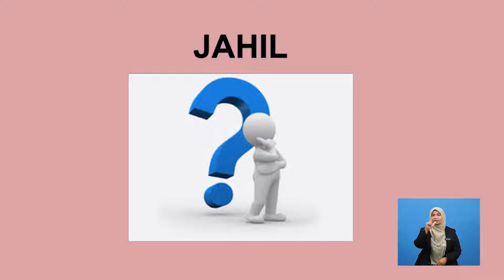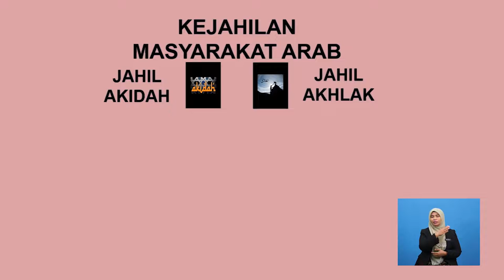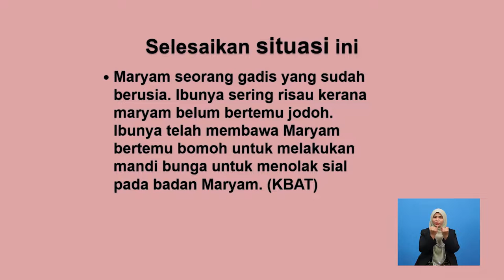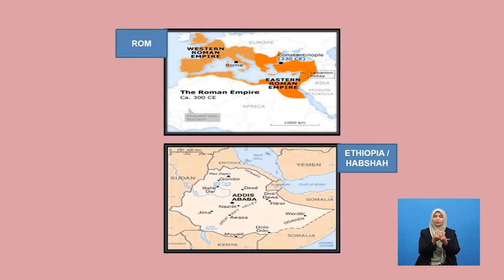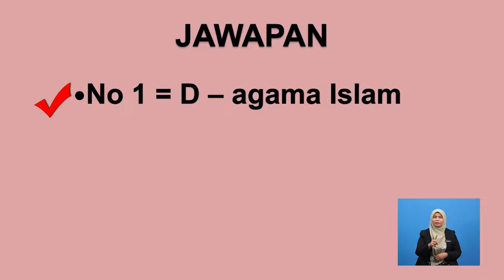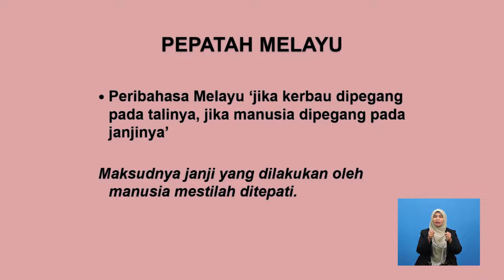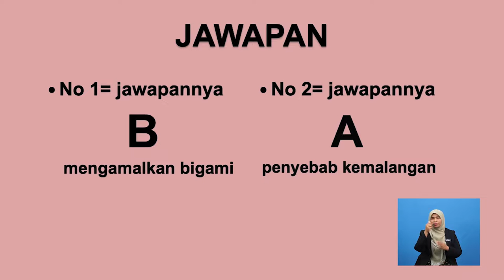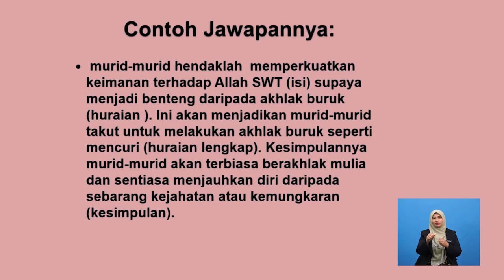Tingkatan 1 | Pendidikan Islam | Masyarakat Jahiliyyah | R338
Topik ini menerangkan tentang pengertian jahiliah. Diperincikan hal kejahilan dalam bidang akidah dan akhlak serta pelbagai pegangan akidah yang dianuti oleh masyarakat jahiliyah. Kejahilan masyarakat Arab ini masih wujud dan ada di antaranya masih diamalkan sehingga sekarang. Murid murid dikehendaki  meninggalkan akhlak buruk yang terdapat dalam masyarakat sekarang yang mirip kejahilan masyarakat arab jahiliyah. Penerangan berkenaan sebab Rasulullah S.A.W diutuskan kepada kaum arab jahiliah ketika itu di mana ianya membawa kebaikan dan perubahan positif terhadap masyarakat pada ketika itu.